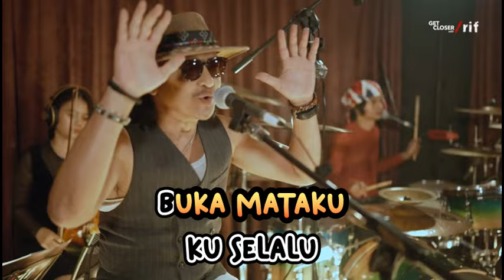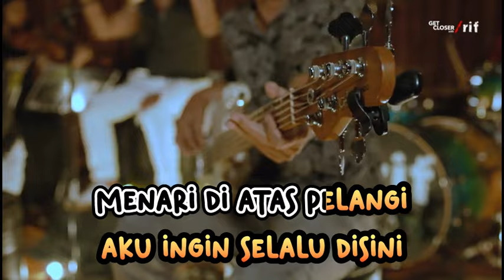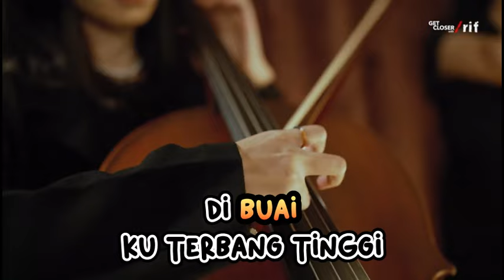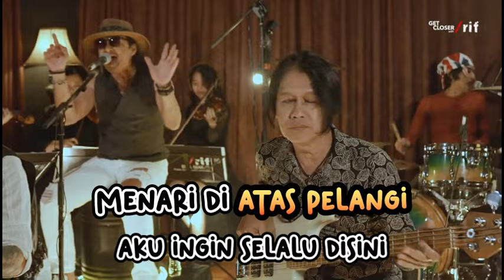AKU INGIN - GET CLOSER /rif - KARAOKE VERSION